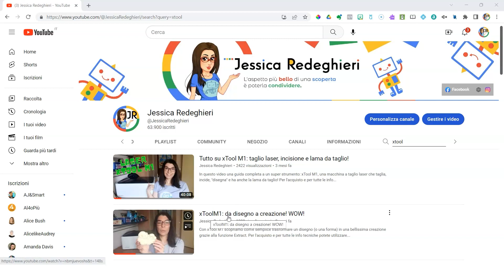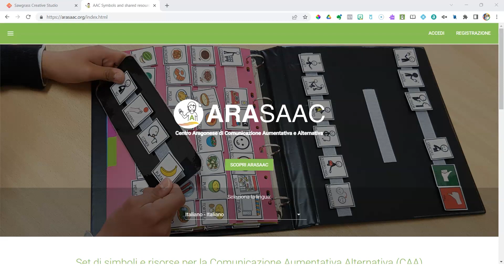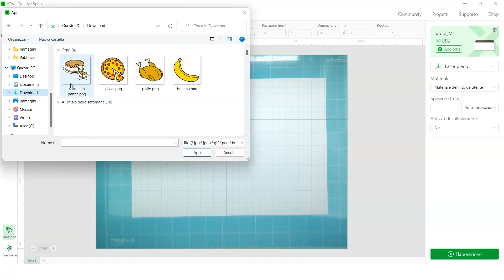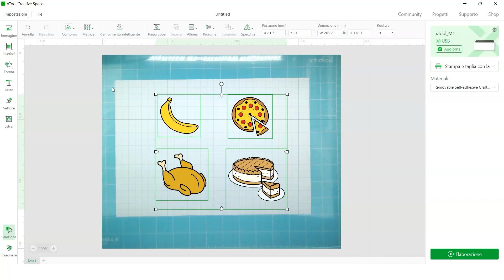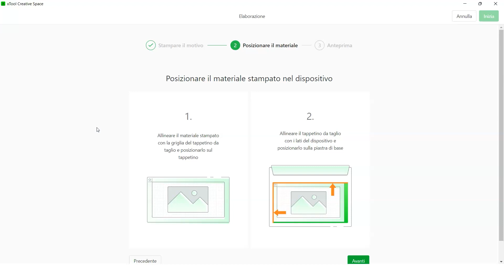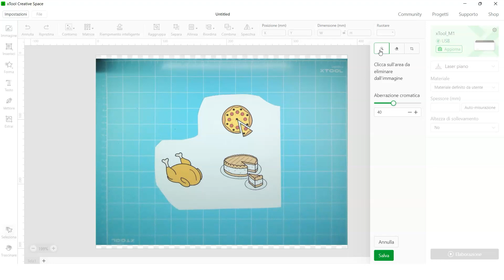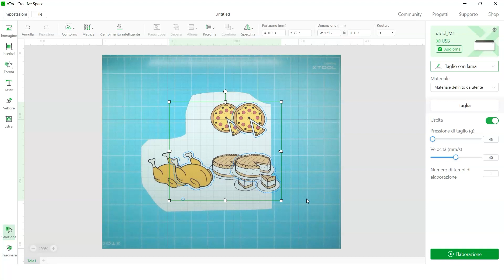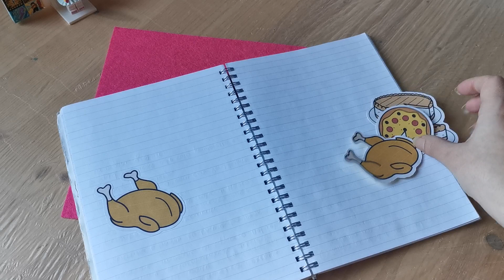Come creare adesivi con xTool M1: Print&Cut ed Estrai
Con xTool M1 scopriamo com'è semplice trasformare un disegno (o una forma) in una bellissima creazione grazie alla funzione Extract.
Per l'acquisto e per tutte le info tecniche potete utilizzare il mio
Nel menu in alto selezionate il simbolo del Mondo (Regions) e indicate EU Shop